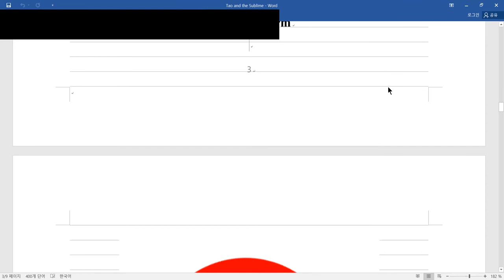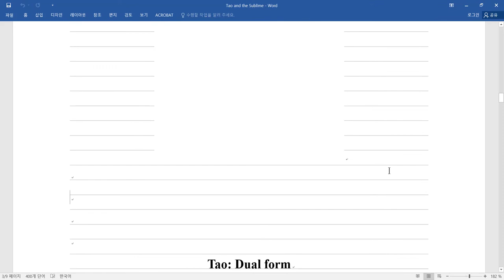Who Am I? Go Beyond a Theme! INSIGHT TV - awakening literature film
Jae-seong Lee explains the Buddhist Hwadu with which you can search for the infinite true self, "Who Am I?"